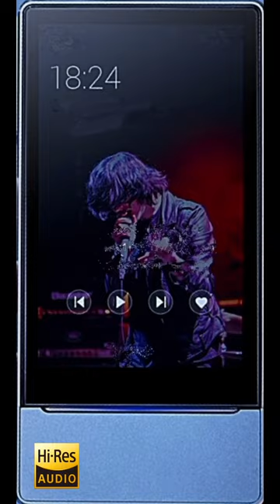Rolf Kohler - lady Electra & Du you / FIIO HI RES AUDIO PLAYR animation